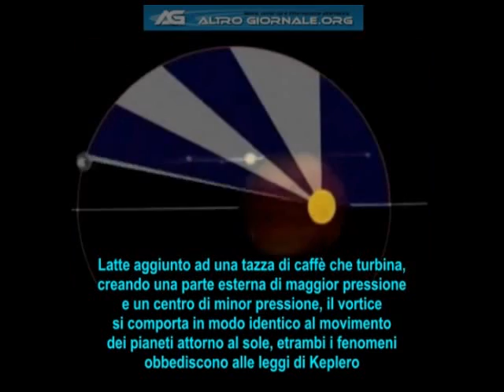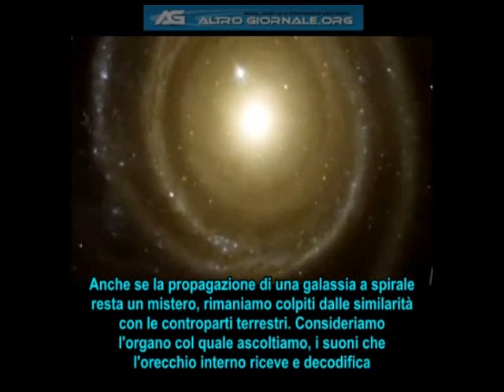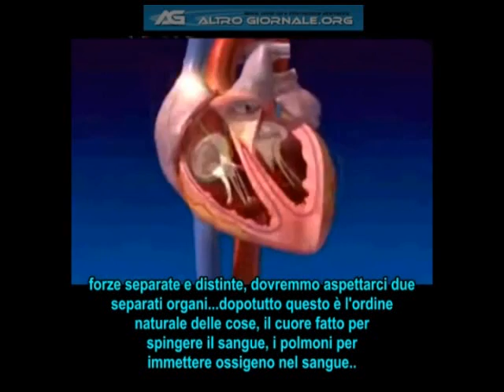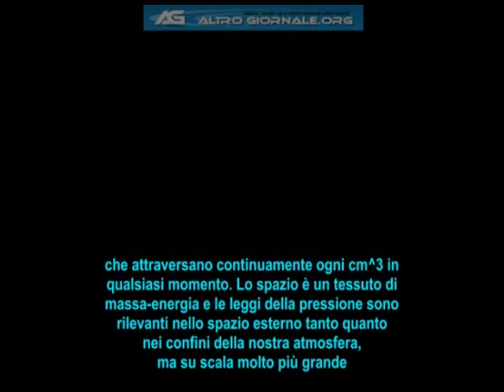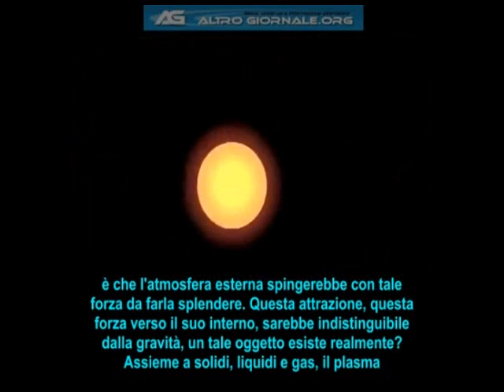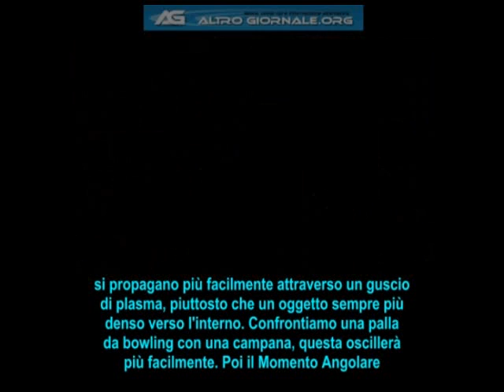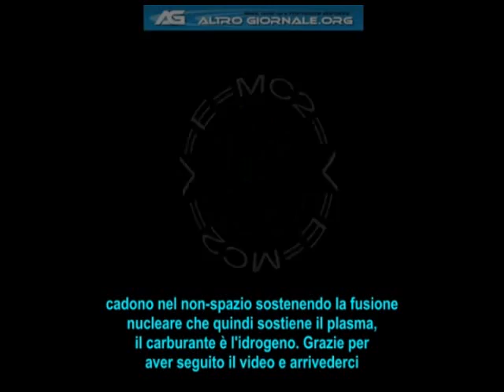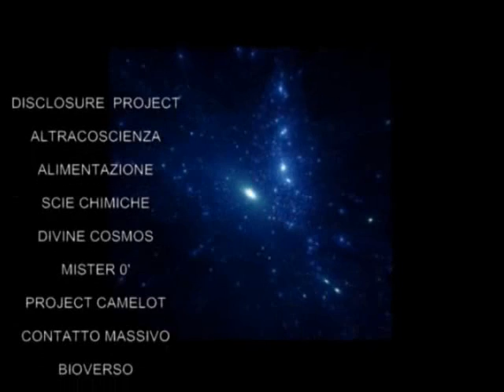Un Sole Vuoto - La Gravità Indotta subITA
Stephen Goodfellow descrive la SUA Ipotesi sul Sole